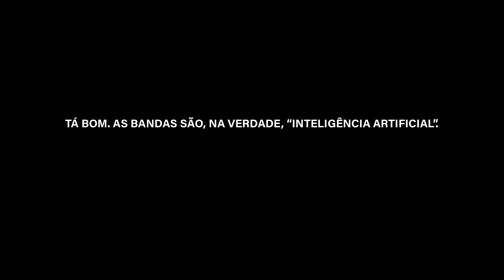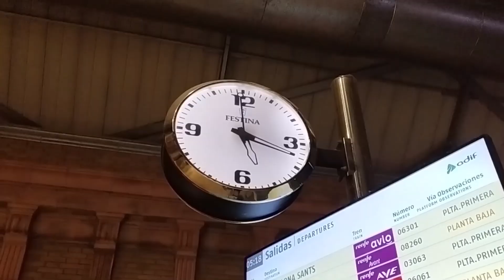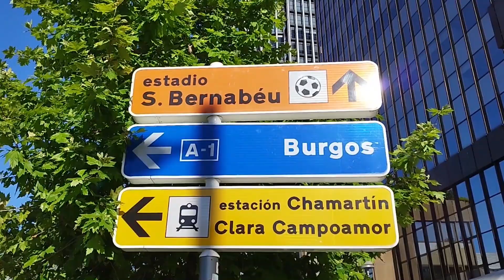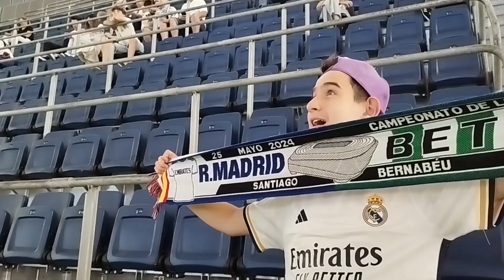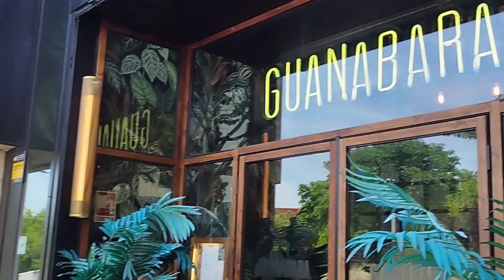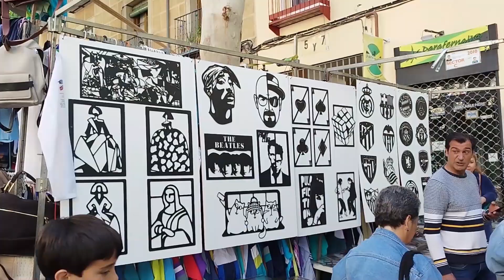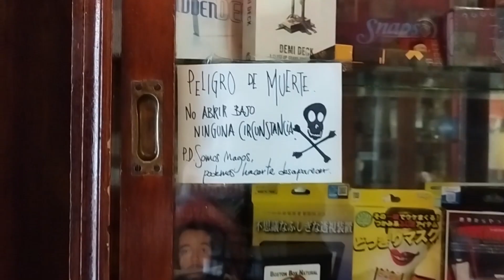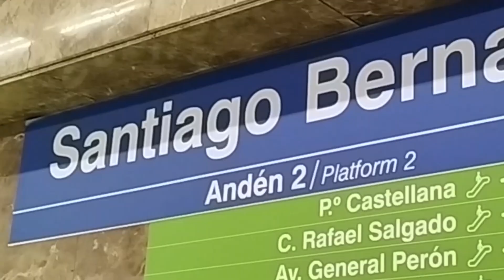PAI E FILHO NO SANTIAGO BERNABEU!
Uma viagem inesquecível que eu e o Leozinho fizemos para Madrid entre os dias 23 e 28 de Maio! Foi a nossa viagem do futebol! Nossa primeira vez no Santiago Bernabeu! Assista e viva essa emoção com a gente!